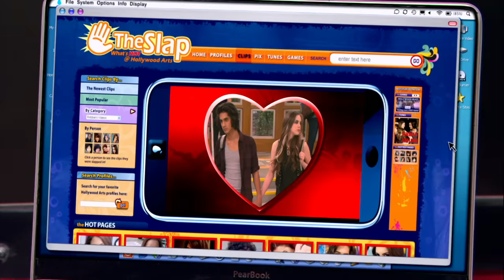Beck Being a Terrible Boyfriend to Jade for 5 Minutes Straight 😘 | Victorious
While of course we root for Beck and Jade to stay together (who isn't team Bade?), that doesn't mean Beck isn't an awful boyfriend at times! Between fighting with Jade, spending too much time with other girls, and getting a little too comfy with Tori at times – Beck can really be a terrible boyfriend! Would you want to date Beck?